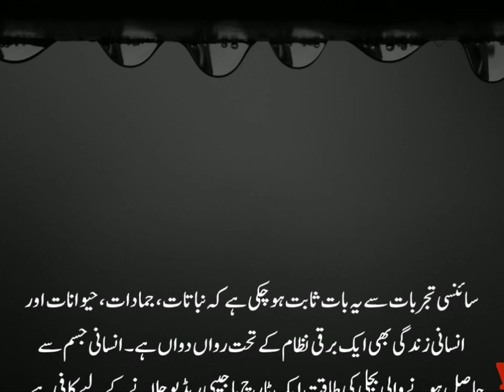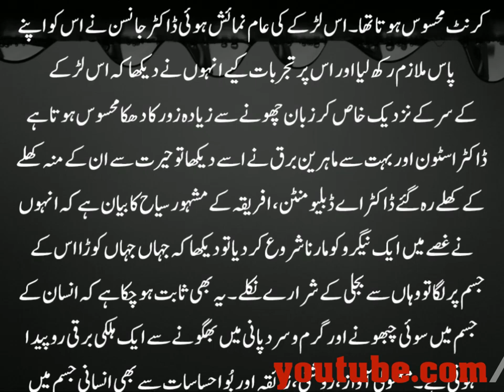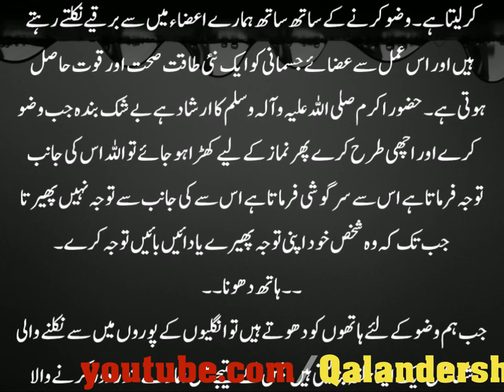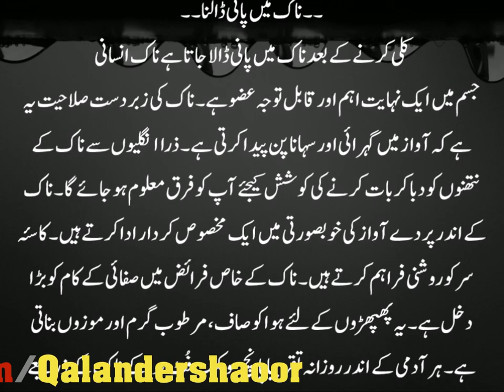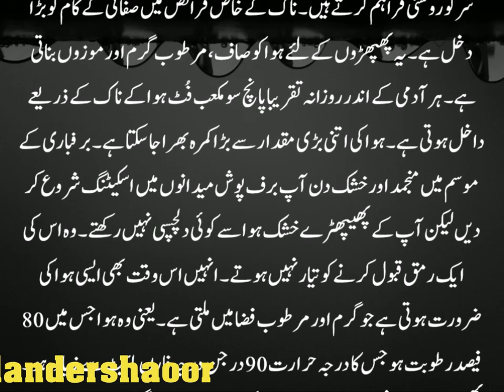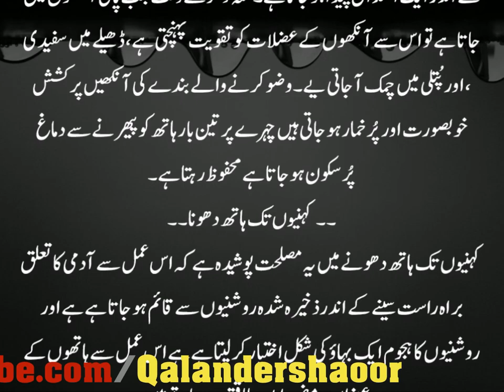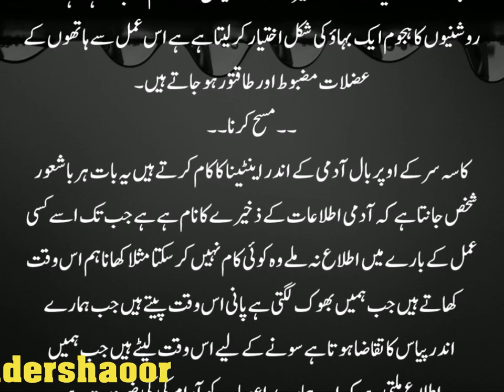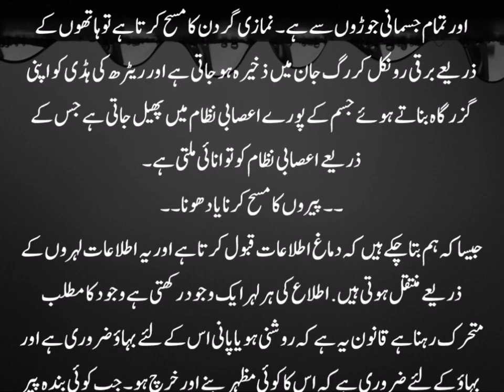wudu and science || wazu aur science || Hazrat khawaja shamsuddin azeemi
@khawaja shamsuddin azeemi @Qalander shaoor @wudu and science

Detail explanation about the wudu and science.

writer:spirtual sufi scholar Hazrat khawaja shamsuddin azeemi

Book : Rohani namaz